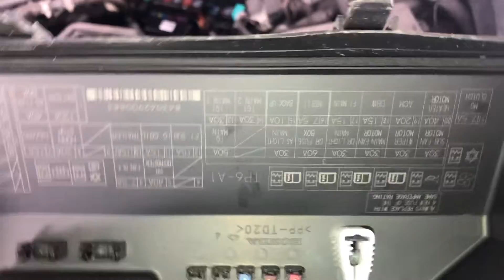The Fuse Box Location for a Honda Crosstour